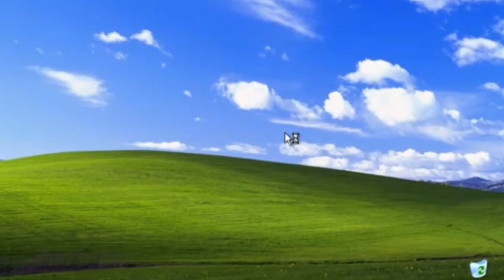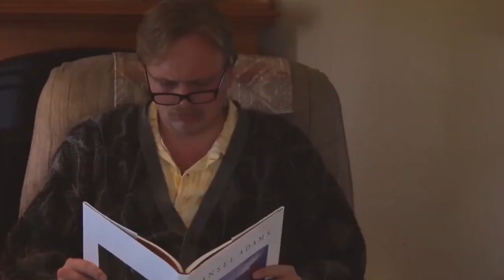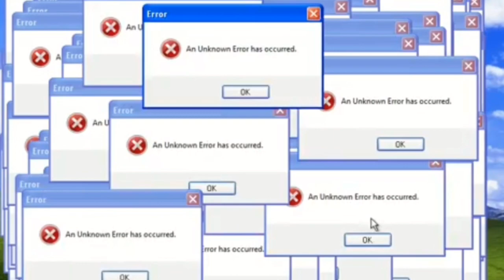(BAD) YTP: Spingebill and Potrock get Seduced by Mr. Krack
Spingebill and Potrock get molested by Mr.Krack and try to escape his house before he molests them again.

Update: Pls stop watching this dumbass ytp; I stole a bunch of people's content in this ytp, and it doesn't deserve any views at all. Pls view my newer stuff instead.